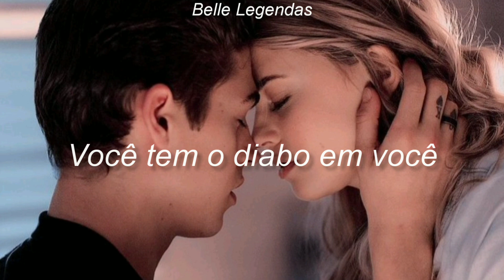You Got The Devil In You - John Isaac Charles Goggins (Tradução) (After We Collided Soundtrack)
Espero que gostem não se esqueçam de se inscrever e ativar às notificações ✨
Este canal não tem nenhuma intenção de violar os direitos autorais de qualquer artista.